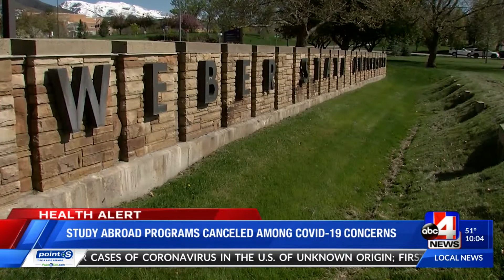Study Abroad Programs Canceled Among Covid-19 Concerns